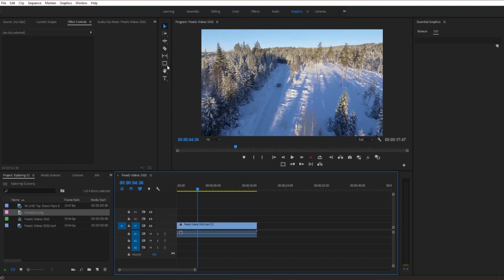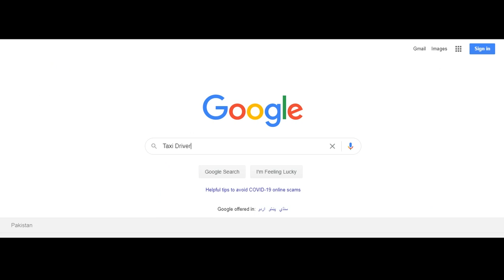How to Watch a Film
Some Great Films you can start watching now:

Melancholia (2011)
Amélie (2001)
The Master (2012)
Memories of Murder (2003)